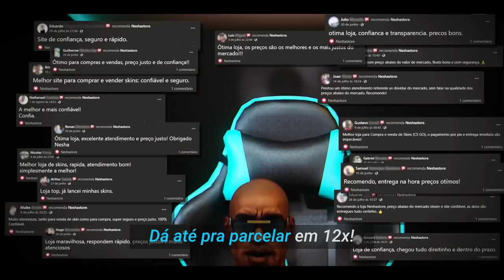QUANDO O GAULES RESOLVE JOGAR CS NA LIVE!! (Momentos Engraçados)